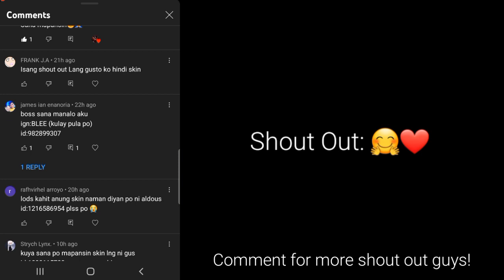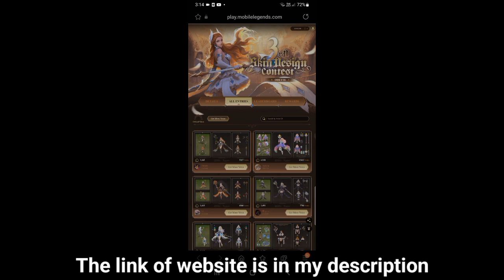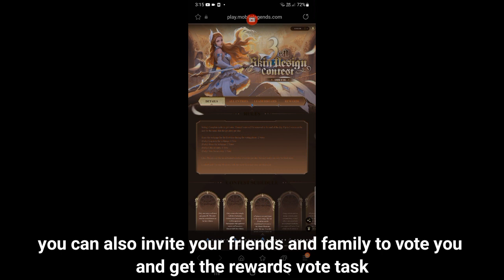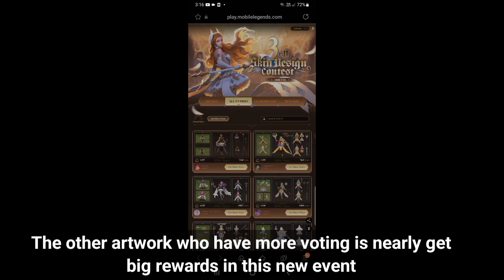FREE! CLAIM YOUR FREE 2 PERMANENT SKIN IN THIS NEW EVENT! REWARDS SKIN! | MOBILE LEGENDS 2022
Hi Guys New Video For Today! Watch Now!❤

- The Fatrat
- Ncs

Keep Safe Everyone! God bless - Edriann!